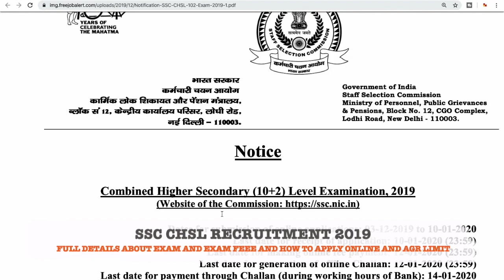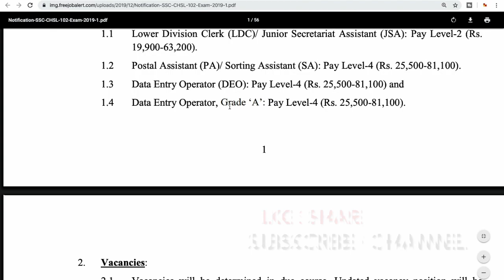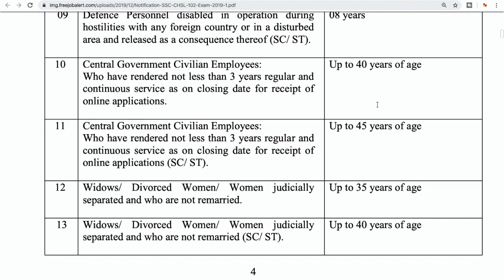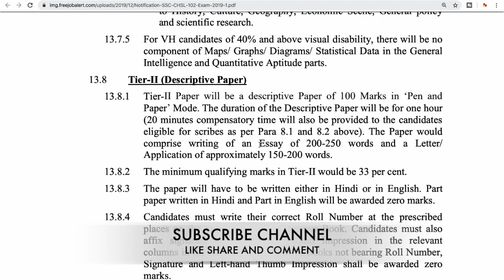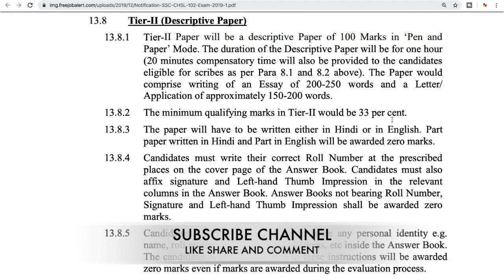SSC Recruitment 2019-20 || SSC CHSL notification 2020 || Exam pattern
Thanku for watching video